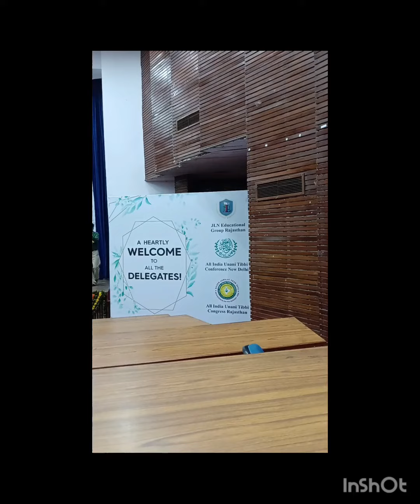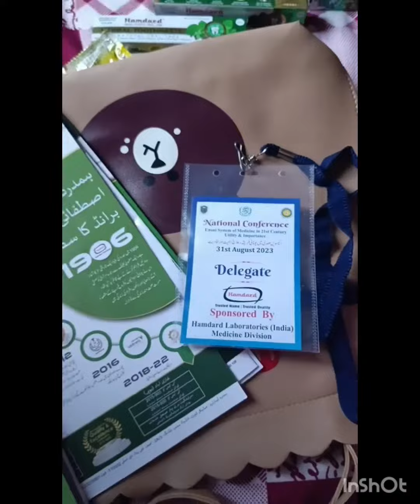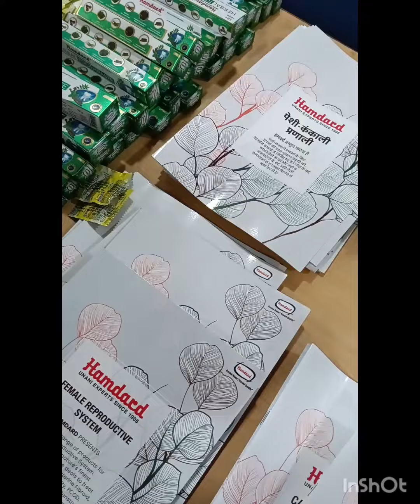All India unani tibbi conference @ Jaipur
All India unani tibbi conference I attended Here are some glimpse enjoy😊